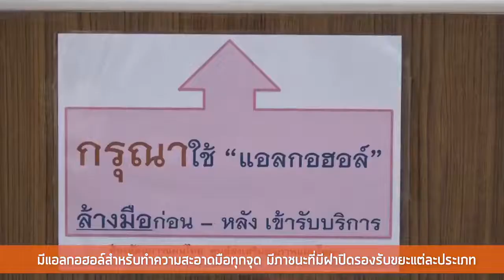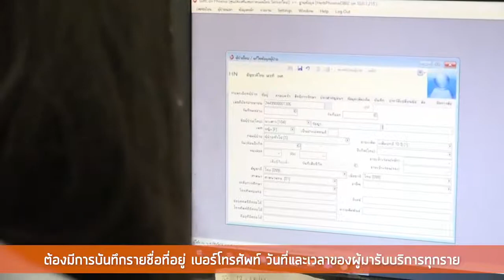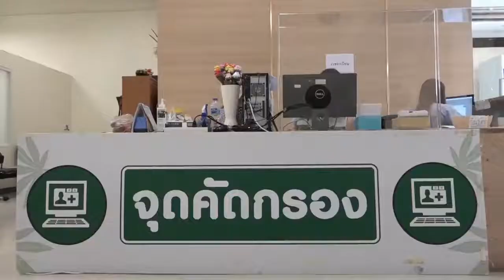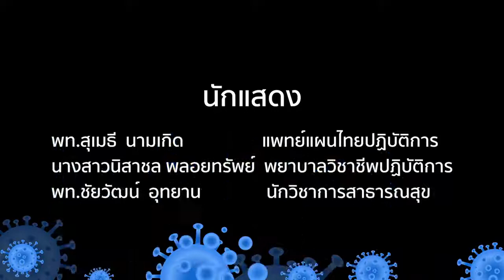มาตรการเฝ้าระวัง ป้องกันโควิด-19 ระลอกล่าสุด ในหน่วยบริการการแพทย์แผนไทย โดย พท.ป.ภาวิณี อ่อนมุข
เมื่อวันอังคารที่ 20 เมษายน 2564
พท.ป.ภาวิณี อ่อนมุข รองผู้อำนวยการโรงพยาบาลการแพทย์แผนไทยและการแพทย์ผสมผสาน ได้มาให้ความรู้ เรื่อง มาตรการเฝ้าระวัง ป้องกันโควิด-19 ระลอกล่าสุด ในหน่วยบริการการแพทย์แผนไทย  ในรายการ Seed Channel